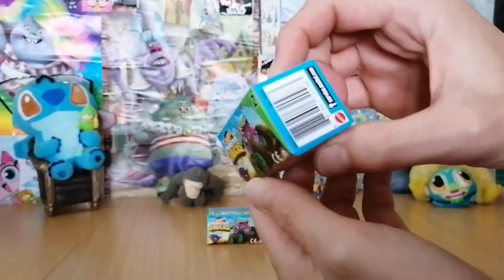Hot wheels monster trucks blind box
Hot Wheels GBR24 Monster Mystery Trucks may be small, but the crashing and smashing is epic. Each key launcher that comes with each Monster truck activates speed for monster crashing action